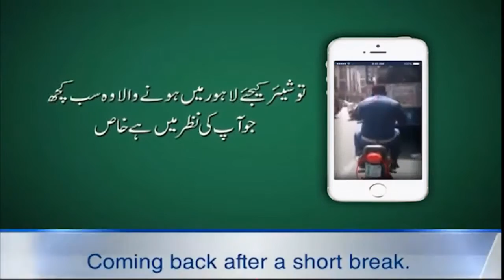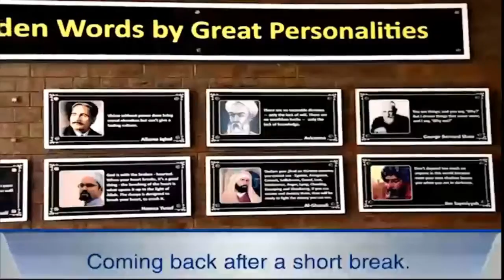City @ 10 | MPA Mian Mujtaba Shuja ur Rehman | 24 May 2017 | City 42